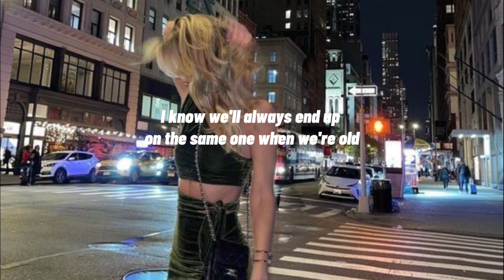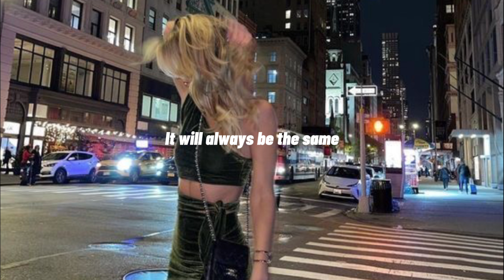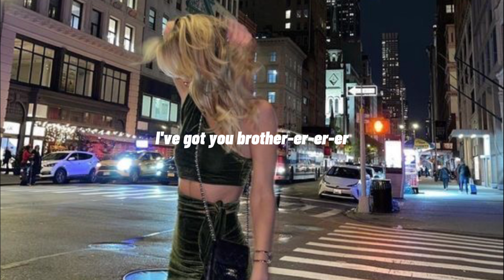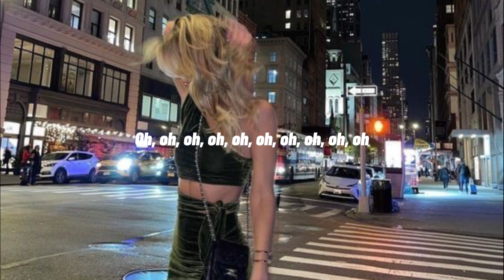Music Brother - •|| Kodaline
When we were young we were the ones
The kings and queens oh yeah, we ruled the world
We smoked cigarettes, man, no regrets
Wish I could relive every single word
We've taken different paths
And travelled different roads
I know we'll always end up on the same one when we're old
And when you're in the trenches
And you're under fire I will cover you
If I was dying on my knees
You would be the one to rescue me
And if you were drowned at sea
I'd give you my lungs so you could breathe
I've got you brother-er-er-er
Oh brother, we'll go deeper than the ink
Beneath the skin of our tattoos
Though we don't share the same blood
You're my brother and I love you that's the truth
We're living different lives
If we'll make it back with all our fingers and our toes
Five years, twenty years, come back
It will always be the same
And if we hit on troubled water
I'll be the one to keep you warm and safe
And we'll be carrying each other
Until we say goodbye on our dying day
Because I've got you brother-er-er-er